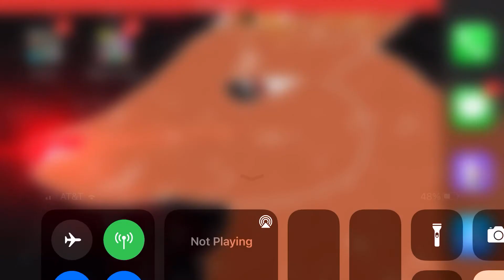Playing horse haven world adventure